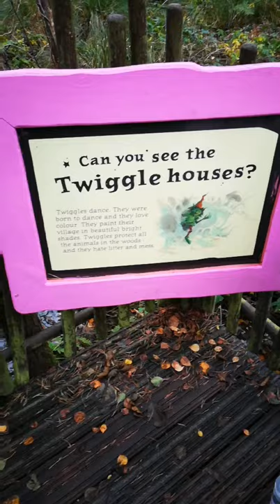Crazy Ava vlog#13 Day out at Bewilderwood.